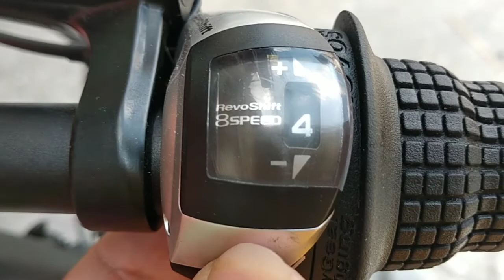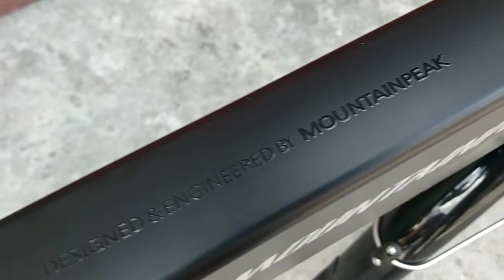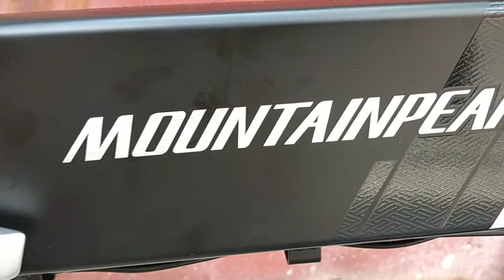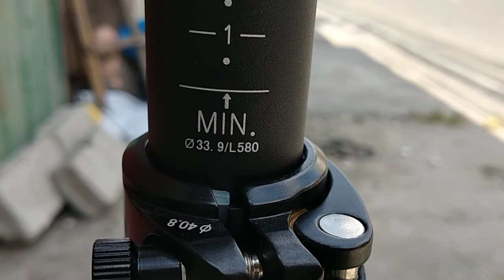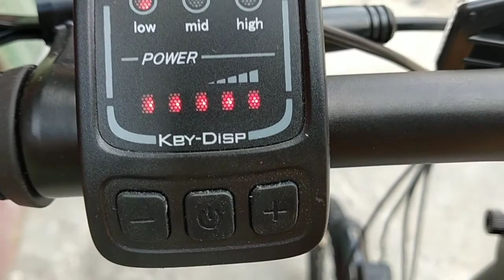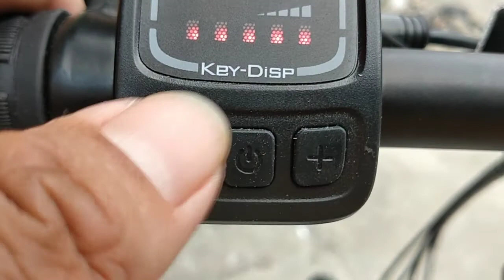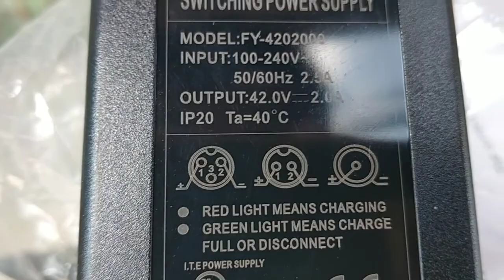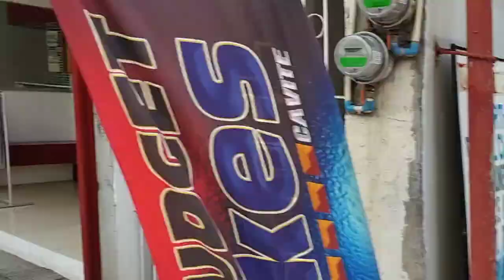MOUNTAIN PEAK E300 ANO KAYA MERON DITO???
Mountain peak E300
PRICE
P27,000 CASH
P28,000 CREDIT CARD

SPECS:
*FOLDING BIKE 19KLG
*ELECTRONIC SUPPORT
*SHIMANO REVO SHIFT
1*8 SPEED
*SHIMANO HYDRAULIC BRAKES
*SHIMANO ALTUS RD
*42 VOLTS RECHARGABLE BATTERY
*WITH STEEL  CARRIER
*MUDGUARD FRONT & REAR
*WITH TAIL LIGTH  BATTERY OPERATED
*HEADLIGHT INCLUDED
*PROWHEEL CRANK ARM SEALED BEARING
*MTP STEEL FORK
*SIZE 20 X 1.75 CST TIRES
*AEROIC RIM ALLOY
*ZEUS SADDLE
ALLOY FRAME
ALLOY HANDLE BAR
ALLOY SET TUBE
SEALED BEARING HEAD SET

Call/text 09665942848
Imus CAVITE